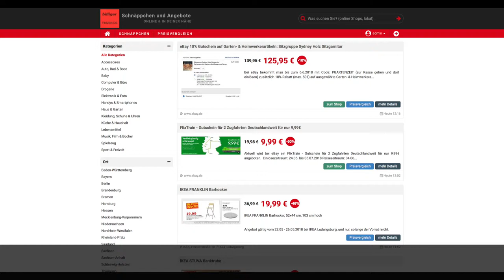Schnäppchen des Tages 25.05.18 - FlixTrain - Gutschein für 2 Zugfahrten Deutschlandweit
Heuet ist Schnäppchen des Tages  - FlixTrain - Gutschein für 2 Zugfahrten Deutschlandweit für nur 9,99€.